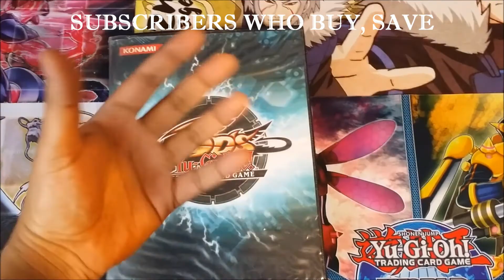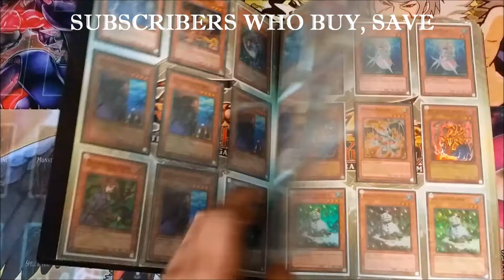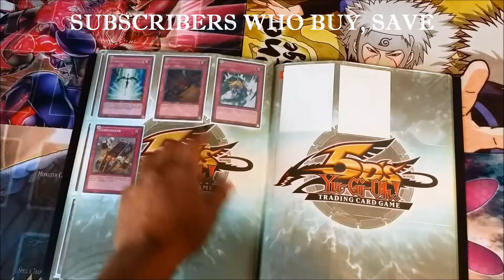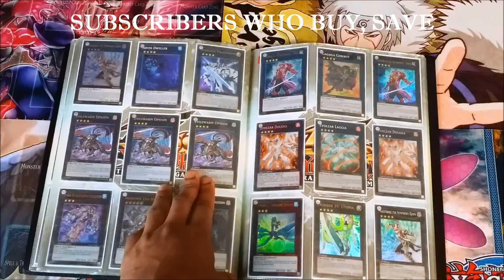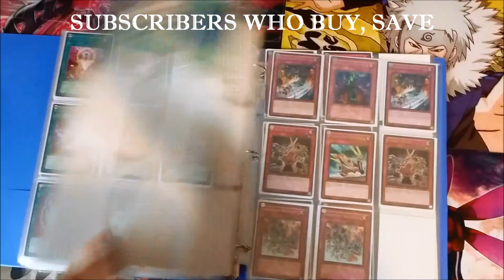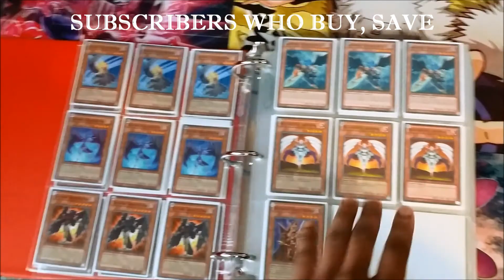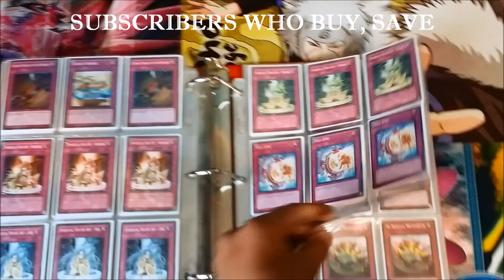Yugioh Trade Binder March 2015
Dueling Network: YouTubeEndofChaos22
Skype: EndofChaos22

Wants
*NOT interested in gold rare cards*
*only rarities asked for*
*all cards must be mint*

High Wants:
Cash. (Highest Want)
Banisher of the Radiance. (super)
Book of Moon. (super)
Bottomless Trap Hole. (super)
Bountiful Artemis. (super)
Caius the Shadow Monarch. (ultimate)
Chaos Sorcerer. (ultra)
Charge of the Light Brigade. (secret)
Compulsory Evacuation Device. (super)
Cyber Dragon. (ultimate)
D.D. Crow. (ultimate)
Dark Armed Dragon. (ultimate)
Debris Dragon. (ultimate)
Dimensional Prison. (super)
Effect Veiler. (ultimate)
Elemental Hero Bubbleman. (ultimate)
Foolish Burial. (super)
Fossil Dyna Pachycephalo. (secret)
Gladiator Beast Bestiari. (super)
Grandmaster of the Six Samurai. (secret)
Gravekeeper's Spy. (super)
Honest. (ghost)
Icarus Attack. (super)
Judgment Dragon. (ultimate)
Lonefire Blossom. (super)
Lumina, Lightsworn Summoner. (super)
Magician of Faith. (super)
Mask Change. (super)
Masked Hero Acid. (secret)
Maxx "C". (ultimate)
Mind Crush. (super)
Morphing Jar. (ultra/super)
Neo-Spacian Grand-Mole. (ultimate)
Pot of Duality. (ultimate)
Raiza the Storm Monarch. (ultimate)
Solar Recharge. (ultimate)
Thunder King Rai-Oh. (ultimate)
Tour Guide from the Underworld. (ultimate)
Tragoedia. (ultimate)
Vanity's Emptiness. (super)

Medium Wants:
Ally of Justice Catastor. (ultimate)
Allure of Darkness. (ultimate)
Banisher of the Radiance. (ultimate)
Battle Fader. (ultimate)
Black Whirlwind. (super)
Blackwing Sirocco the Dawn. (super)
Cardcar D. (secret)
Chain Disappearance. (super)
Dark World Dealings. (ultimate)
Forbidden Lance. (super)
Garoth, Lightsworn Warrior. (super)
Lyla, Lightsworn Sorceress. (ultimate)
Maestroke the Symphony Djinn. (ultimate)
Quickdraw Synchron. (super)
Six Samurai United. (super)
Solemn Warning. (ultimate)
System Down. (ultimate)
Tour Guide from the Underworld. (secret)
Treeborn Frog. (ultimate)
Zombie Master. (ultimate)

Low Wants:
Crush Card Virus. (ultra/gold)
Debris Dragon. (super)
Doomcaliber Knight. (ultra)
Fire Hand. (secret)
Gladiator Beast Heraklinos. (ultimate)
Gladiator Beast Laquari. (super)
Gravekeeper's Commandant. (ultimate)
Ice Hand. (secret)
Legendary Six Samurai Shi En. (ultimate)
Magical Merchant. (super)
Necrovalley. (ultimate)
Photon Papilloperative. (ultimate)
Reckless Greed. (super)
Snowman Eater. (super)
Swift Scarecrow. (super)

THROW INS
Asceticism of the Six Samurai. (rare)
Chaos Trap Hole. (common)
Destiny Draw. (ultra)
Destiny Hero Malicious. (ultra)
Dust Tornado. (super)
Eclipse Wyvern. (super)
Elemental Hero Stratos. (ultra)
Inzektor Centipede. (super)
Inzektor Hornet. (super)
Kagemusha of the Six Samurai. (super)
Mezuki. (secret)
Minerva, Lightsworn Maiden. (super)
Royal Decree. (any)